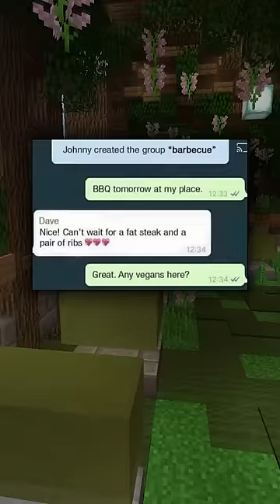Funny Text Convos